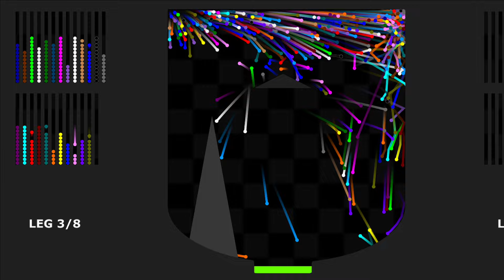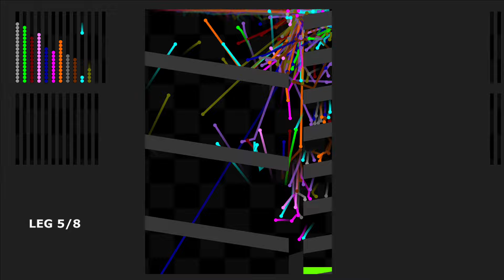The Team 8 Stages Eliminations Marble Race ASRM in Algodoo